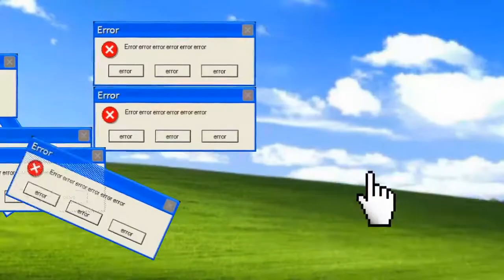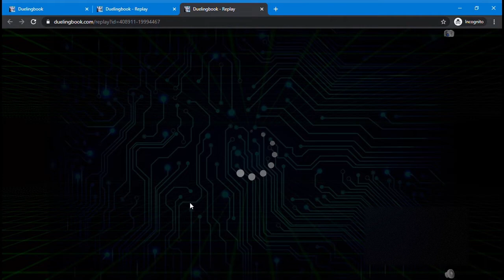Dark warrior calamities turbo deck test hands and replays.